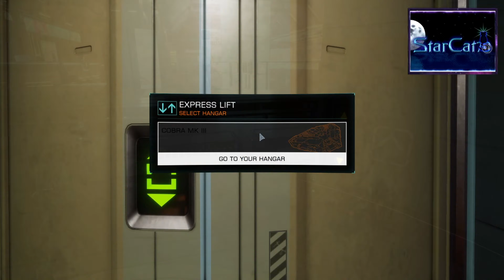SC70 Plays | Elite Dangerous: Odyssey (Alpha) | The Unexpected Way I Got 2 Ships?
This game session happened all on the same day and video has been edited for time.

After being left floating shipless outside a space station for weeks, I finally made my way back into a station and successfully took on new missions.  Somewhere along the way, I’d heard a rumor that in this phase of Odyssey development, CMDRs were to receive access to their own ship, so we weren’t to be completely dependent on the taxi service to get a place.  I had no idea how I’d get the ship, but I was given a clue in a rather dramatic way.  The Odyssey Alpha test is full of surprises, to be sure.  I must say, once I sat in my own ship, it felt more like home!  o7
►♪♫Music Credits♫♪

► HOTAS & Keyboard Bindings I used in Elite Dangerous: Horizons (these may change):
*(note:  keyboard settings include those for Voice Attack--HCS VoicePack Orion)
►GEAR:
Elgato Stream Deck
TC Helicon GoXLR Broadcast Mixer
Alienware Aurora R11 RTX 3070 Desktop
Razer Huntsman Keyboard
Razer Basilisk Mouse
Logitech G Pro X Headset
Audio-Technica AT2035 Condenser Mic
Logitech C922x Pro Stream Webcam
Thrustmaster T-Flight HOTAS X
Vegas Pro 17
▲Video Editing & Capture Software▲
Video and audio edited by me. (^.^)v
Gameplay captured with OBS Studio
Audio & Video edited with VEGAS Pro 17.0
FTC:  I am a participant in the Amazon Services LLC Associates Program, an affiliate advertising program designed to provide a means for me to earn fees by linking to Amazon.com and affiliated sites.  I am participating in the Amazon Influencer program.